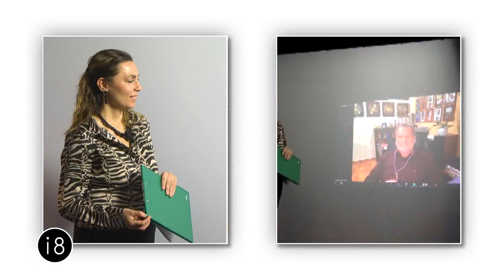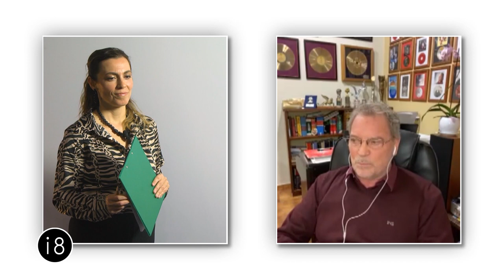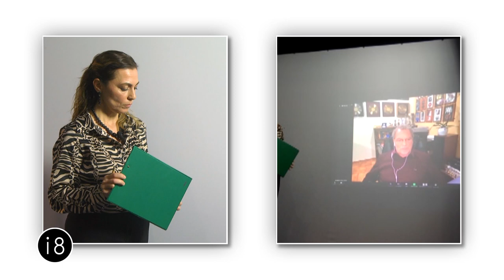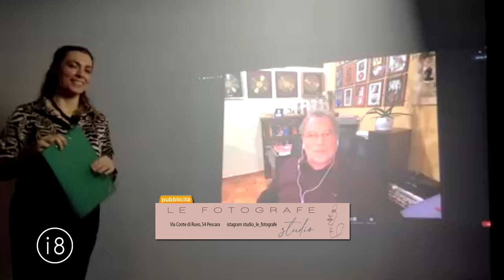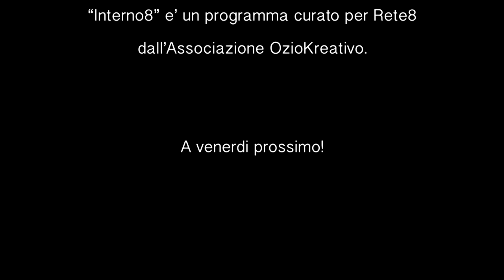Interno 8 con Franco Simone e Stefano Schirato